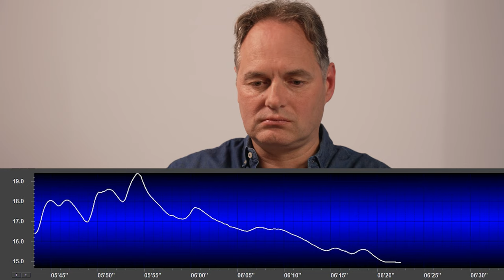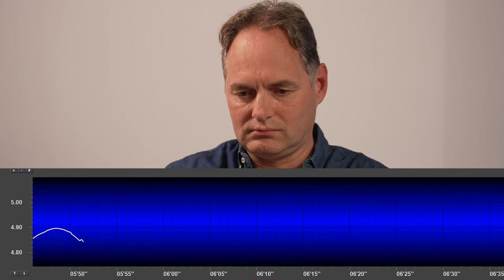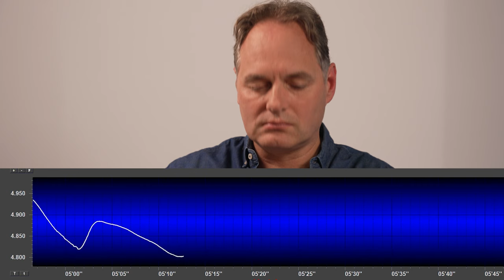Good Luck Guys aan de LEUGENDETECTOR 🔥 | Juice Box🧃| Prime Video NL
Welkom in The Juice Box! De Good Luck Guys cast wordt aan een leugendetector gekoppeld om zo alle juice uit ze te persen. Er heeft zich genoeg drama afgespeeld op het eiland, maar wat is er gebeurd op toen de camera's stopte met draaien? Wij vragen het de cast en liegen heeft geen zin 😉

Over Good Luck Guys:
Het programma volgt twaalf influencers op een verlaten strand in Thailand. Ontdaan van alle luxe en rijkdom proberen ze hun innerlijke avonturier te vinden. Worden zij de overlevers die ze zo graag willen zijn? Of vallen hun survival skills toch een beetje tegen, eenmaal in de jungle aangekomen? En hoe gaan ze alle zware uitdagingen te lijf? Lukt het ze te leven, zonder alles wat ze thuis zo voor lief nemen zoals hun telefoon, internet en beautyproducten? Welk duo zal als laatste overeind blijven?

Over de cast:
De cast bestaat uit Nederlandse reality persoonlijkheden de tweeling Sharon en Esmée Ipema (bekend van Ex On The Beach S2, hun eigen show MTV’s Double Trouble en De Alleskunner VIPS), Harrie ‘de dekhengst’ Snijders (Ex On The Beach S5 & All Stars, zijn eigen series Daten op het Kamp: Harrie zoekt een vrouw, Van het Kamp naar de Ring), model en influencer Jotti Verbruggen (winnares Love Island S3), Tiktokker Timon Verbeeck (Ketnet’s Tiktokker van het Jaar 2022), Tiktokker Quinn Bezemer (De oneindige Slijmfilm), influencer Monse Husain, reality persoonlijkheid Quentin Steenwinkel (Ex On The Beach, Temptation Island VIPS), rapper en Faisel Abdoelhak (beter bekend als vlogger King Faisel), zanger en influencer Ziggy Krassenberg (The Voice of Holland, Idols, K2 zoekt K3),  Ricochet Aloefa (Tiktokker Ricongelooflijk) en Venora Salas Rebolledo (Tiktokker Famous Morena).

Welkom op het Nederlandse YouTube-kanaal van Prime Video Nederland. Hier vind je de nieuwste trailers, vetste fragmenten uit de leukste series en films, meme originals en nog veel meer!

Praat mee of breng je stem uit in onze polls in de community of bekijk meerdere seizoenen van De Knop met niemand minder dan de Bankzitters!

Als Prime-lid heb je toegang tot tv-series zoals Good Luck Guys, Jachtseizoen, Invincible, Gen V en Jelka Op Eigen Houtje. Maar ook kun je geweldige films en documentaires kijken, zoals: The Other Zoey, All-inclusive, De Tatta’s, Awareness, Koen Aandachtsjunk en BILAL WAHIB: Altijd, Altijd. Maar ook voor klassiekers, zoals Mamma Mia, Lord of the Rings en The Office ben je aan het juiste adres!